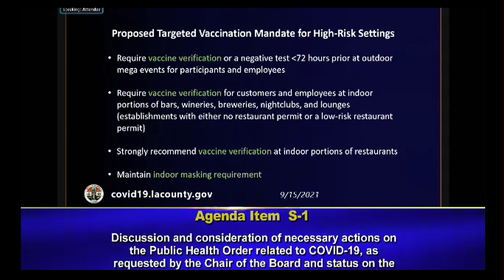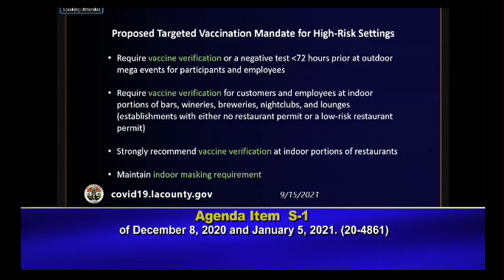LA County to require proof of vaccination for indoor bars, nightclubs; Outdoor sports games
Los Angeles County is planning on issuing a new health officer order later this week that will require proof of vaccination for all customers and employees in indoor bars, wineries, breweries, nightclubs and lounges, County Public Health Director Barbara Ferrer said Wednesday.